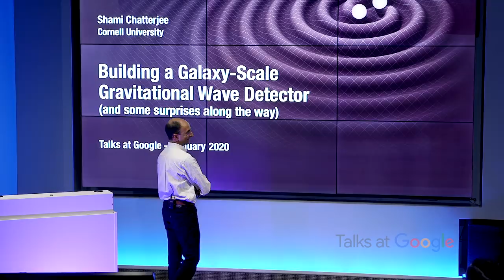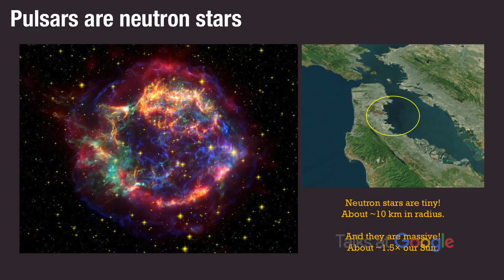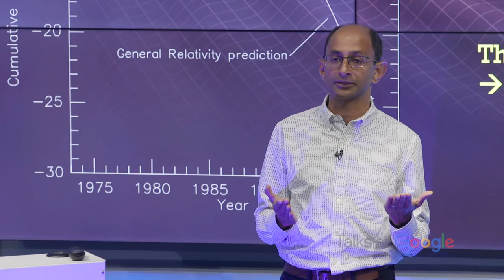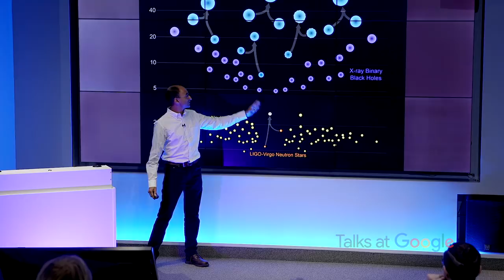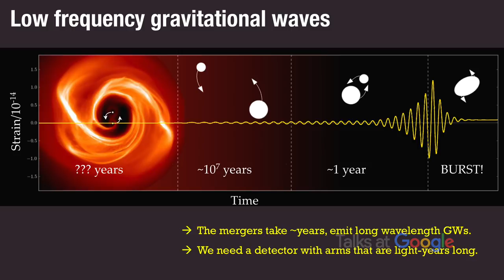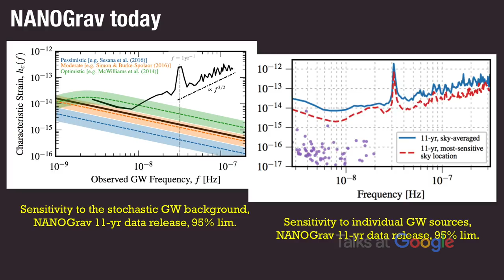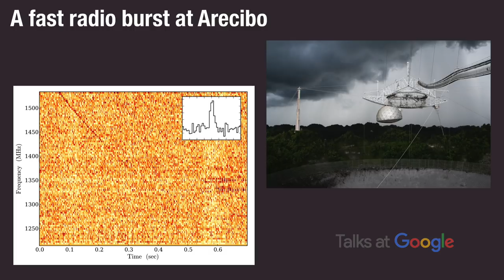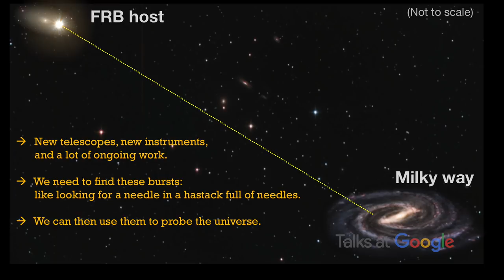Building a Galaxy-Scale Gravitational Wave Detector | Dr. Shami Chatterjee | Talks at Google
As black holes spiral around each other in the distant universe, Einstein’s theory of general relativity predicts gravitational waves – ripples in the fabric of space-time itself. We have now detected such ripples from stellar-mass black holes, as well as directly imaging a supermassive black hole.

Shami Chatterjee, an astronomer at the Cornell Center for Astrophysics and Planetary Science and a member of the NANOGrav collaboration, talks about ongoing efforts to build a Galaxy-scale detector to observe low-frequency gravitational waves from the mergers of supermassive black holes in the distant universe, as well as some of the unexpected discoveries along the way.  The unexpected discoveries include enigmatic “fast radio bursts”, bright millisecond flashes of radio waves that pop off thousands of times every day, all over the sky, with astonishing energy output.

Dr. Chatterjee searches for and studies neutron stars, and how to use their lighthouse beams as clocks to build a long-wavelength gravitational wave detector. He has done foundational work on fast radio bursts that has been featured twice on the cover of Nature, and plays a small role in the Event Horizon Telescope team that won the 2020 Breakthrough Prize in Fundamental Physics for imaging a black hole.